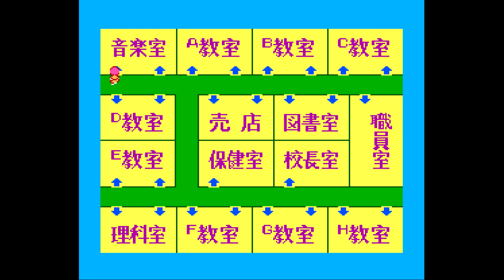Andy Tries │ High School! Kimengumi (Sega Mark III)